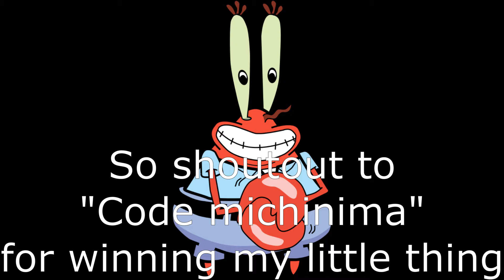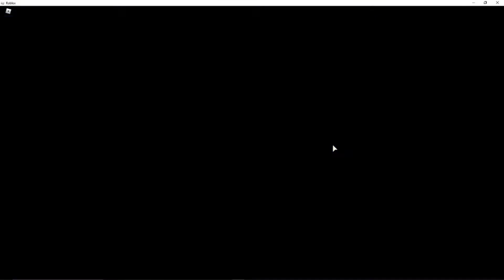Spongebob movie obby on roblox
Shoutout to code michinima for deciphering my code on discord.